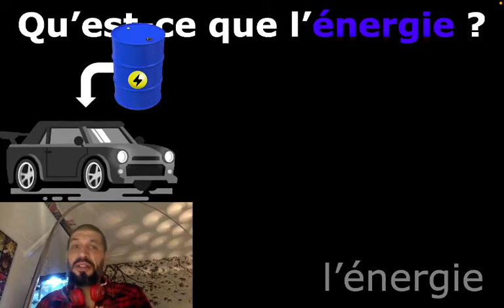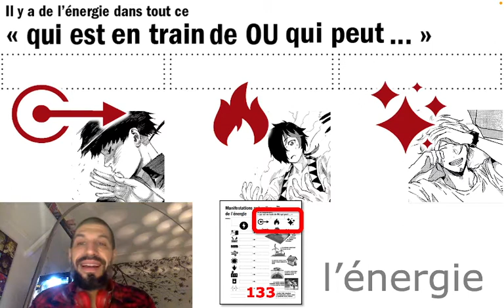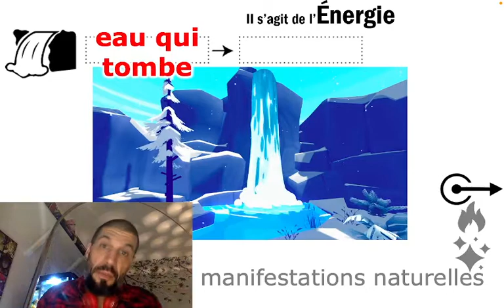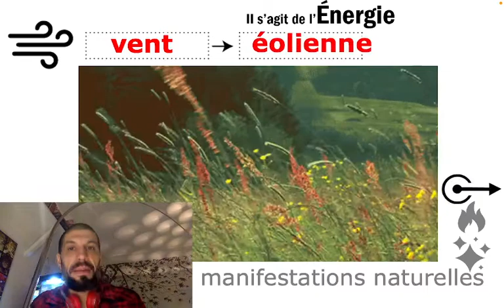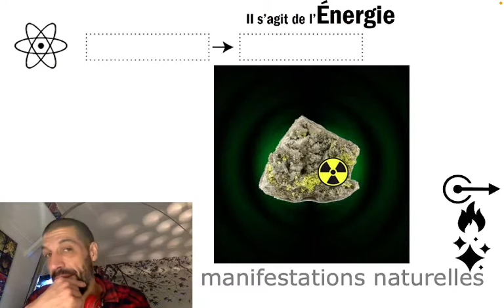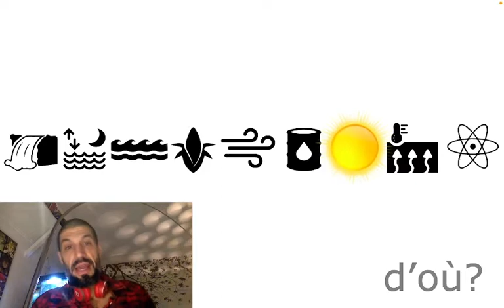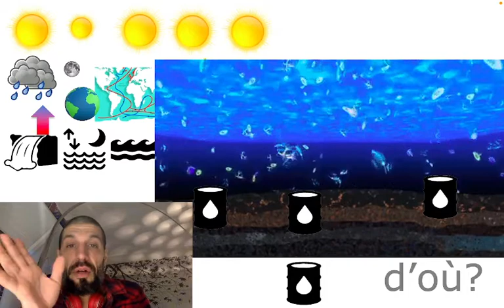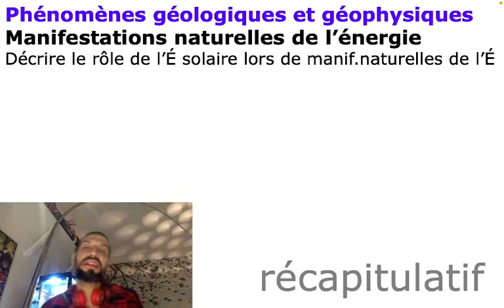244 - Manifestations naturelles de l'énergie